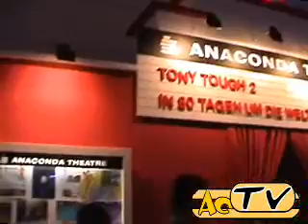Games Convention 2005 - Video-Tagebuch Teil 2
Aus den Archiven der Adventure Corner: Die Nachberichterstattung zur 'Games Convention 2005'. Im zweiten Teil widmen wir uns ausgiebig den Comic-Adventures und bieten euch bewegte Bilder u.a. aus 'Ankh', 'Runaway 2' und 'Tony Tough 2'.